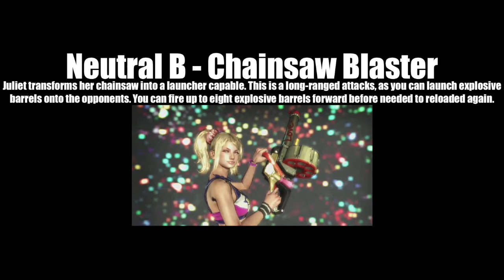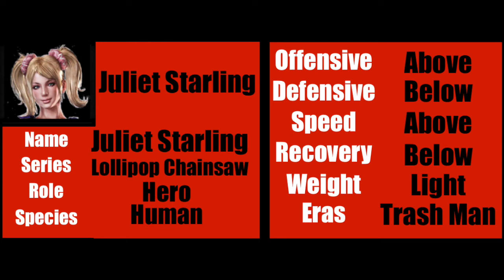Elite Warrior Battle Royale Revival - Juliet Starling